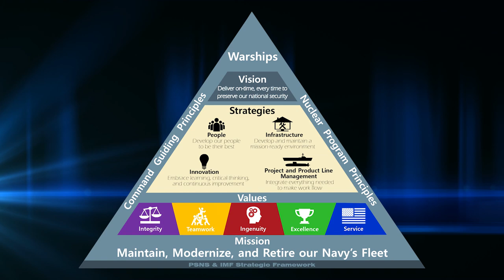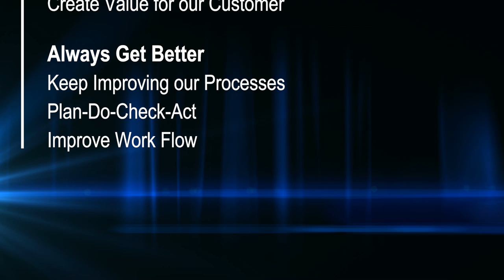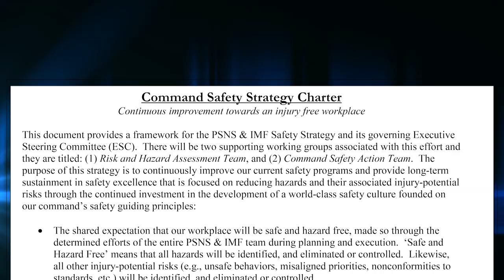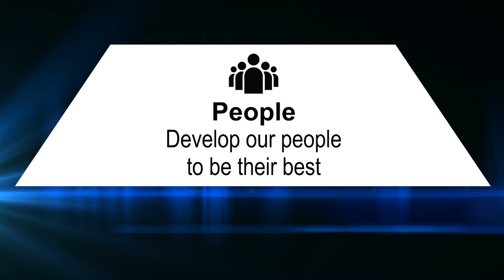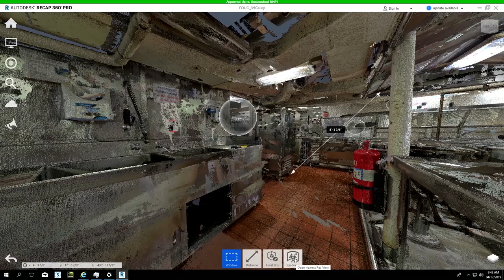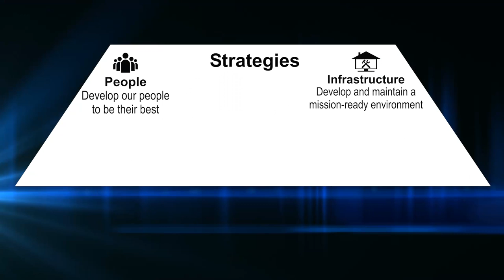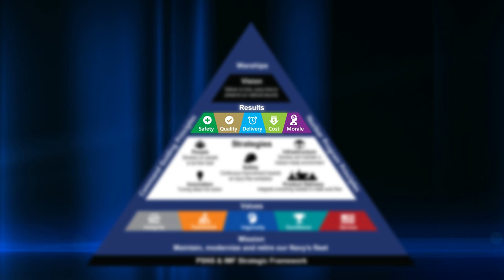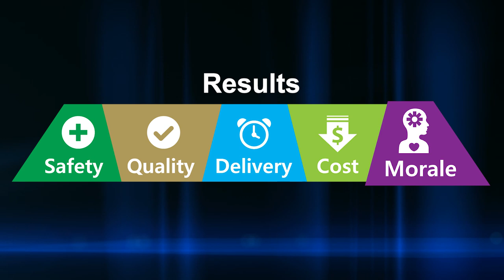PSNS & IMF Strategic Framework 2.0